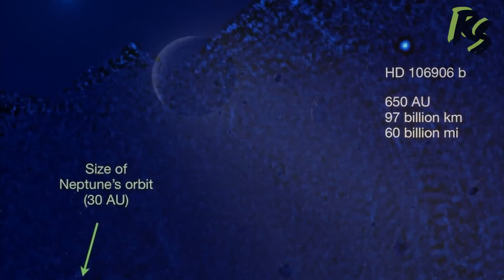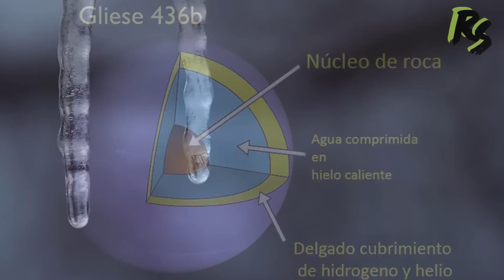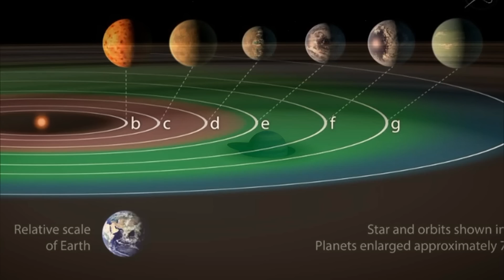10 Planetas Más Extraños En El Espacio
Con el descubrimiento del sistema planetario similar al de la tierra investigue un poco y me encontré con   exoplanetas sacados de películas de ciencia ficción que parece imposible que existan,   Hoy en Rank smashers: los 10 planetas mas extraños del espacio.